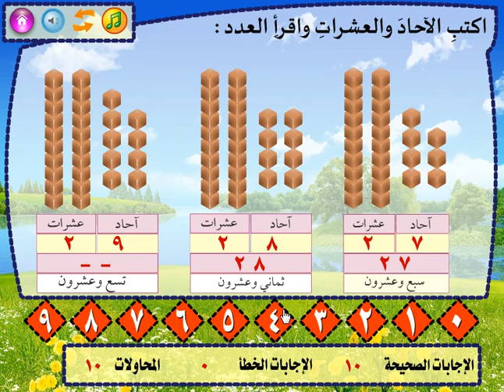قراءة وكتابة الأعداد من 20 إلى 29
في هذا الفيديو شرح " قراءة وكتابة الأعداد من 20 إلى 29 ــ المرحلة الابتدائية الدنيا "
اسم المؤسسة : UNRWA